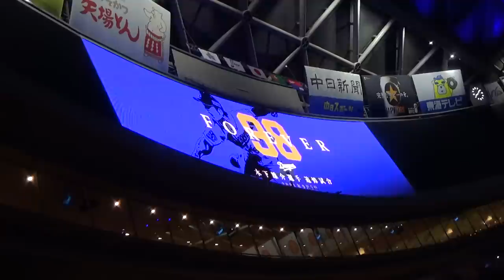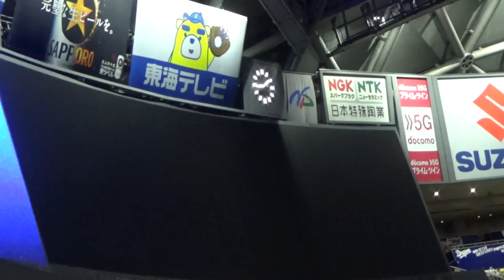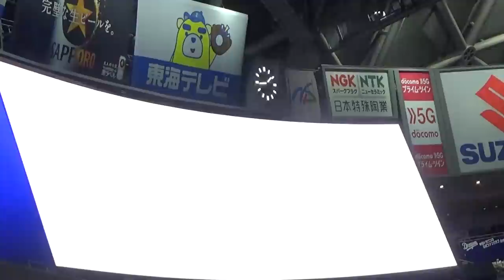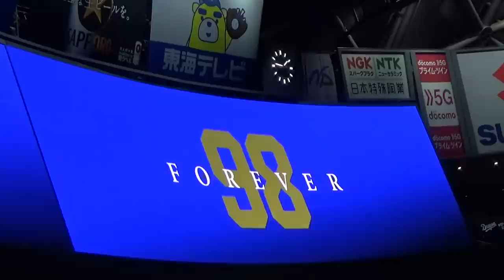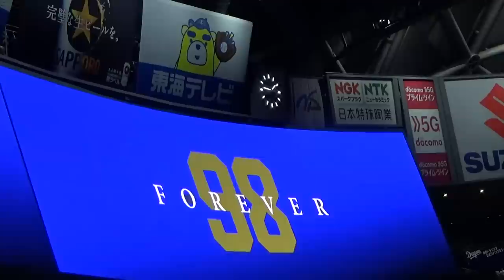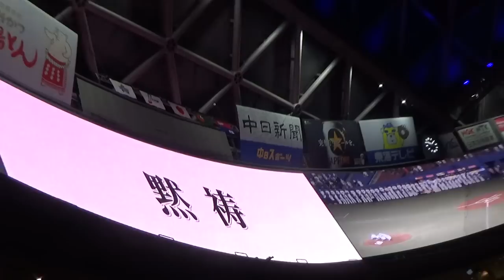木下雄介追悼セレモニー(ノーカット版）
2021.9.5バンテリンドームナゴヤ試合前セレモニー